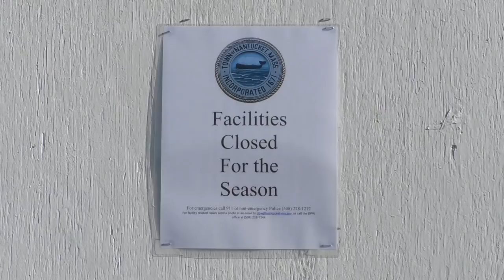Largest Slurpee Waves Ever Captured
Film: Jonathan Nimerfroh

A signed, limited-edition collection of these Slurpee Waves is available now at Samuel Owen Gallery.